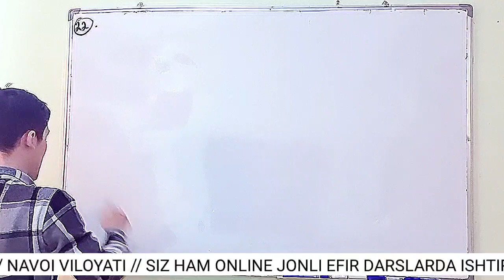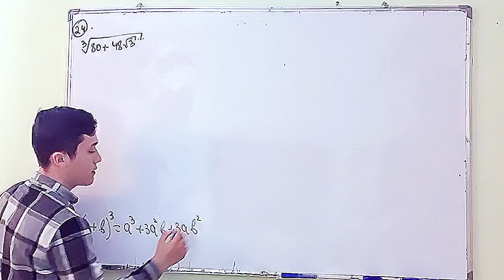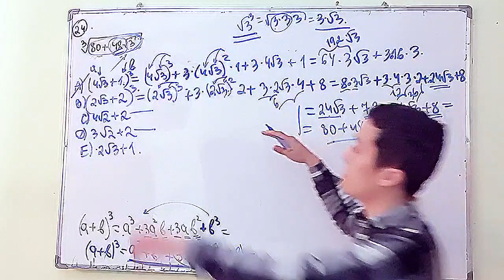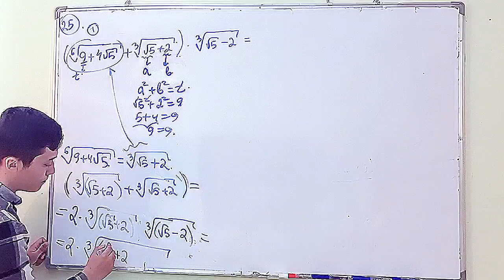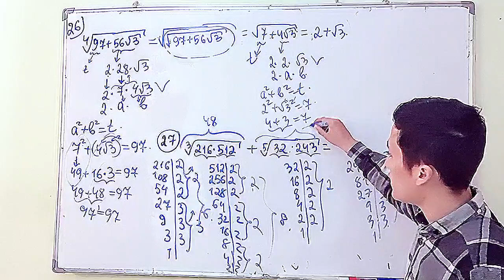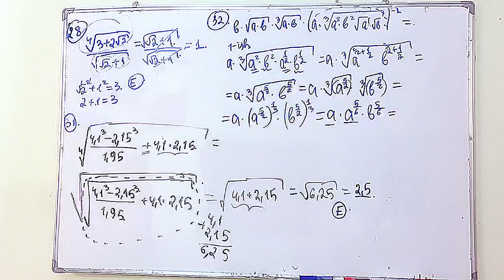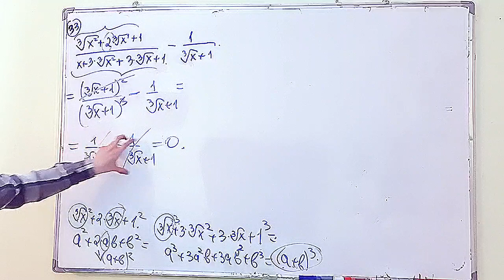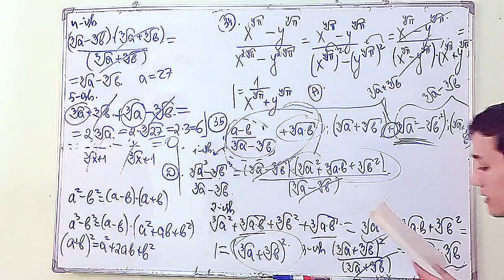🔴 23-LIVE / TO'PLAM MATEMATIKA KURSI n-darajali ildiz mavzusi // 22-MISOLDAN 35-MISOLGACHA MAYDALANG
VIDEO KURSLARNI YUKLAB OLISH UCHUN TELEGRAM KANALIMIZGA HAM TASHRIF BUYIRING
TELEGRAM KANALDA TARTIBLANGAN VIDEO KURSLARNI YUKLAB OLISHINGIZ HAMDA TELEGRAMDA GOOGLE FORMS ORQALI TUZILGAN ONLINE TESTLARNI ISHLASHINGIZ MUMKIN

SHOSHILING HAVOLAGA BOSIB QO'SHILING

MEN BILAN BOG'LANISH UCHUN TELEGRAM ORQALI ALOQAGA CHIQING  HAVOLAGA BOSING